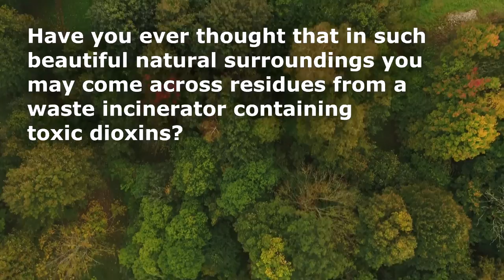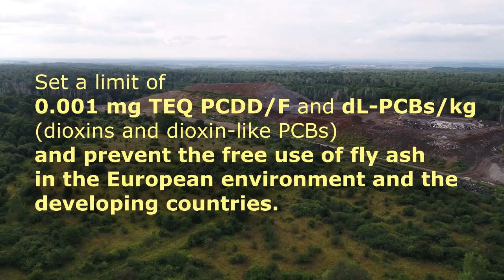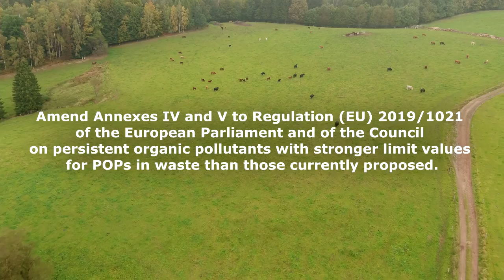POPs in waste: Why do we need stronger limit values?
Vote for strong limit for dioxins in waste